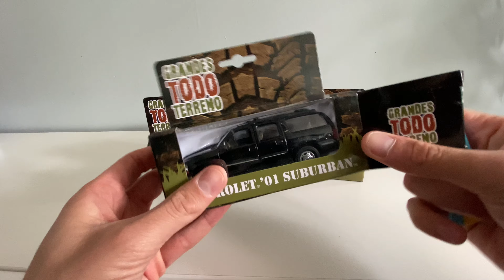Toy Car Unboxing Video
We like to make videos with Toycars for everyone who’s like to se toycars in action.